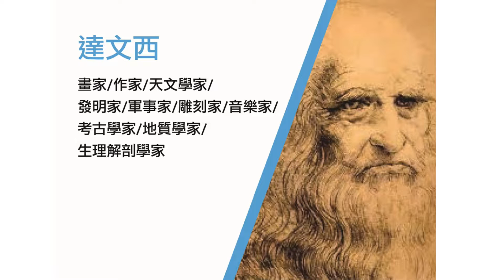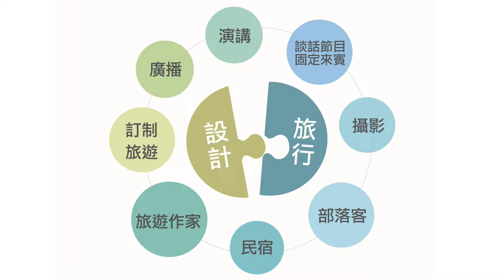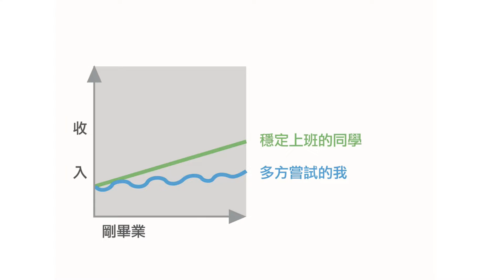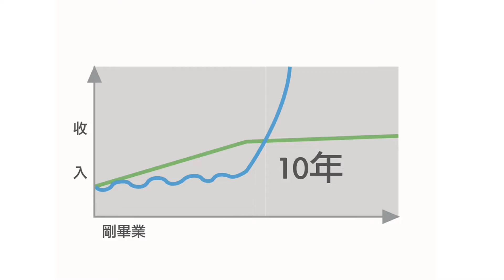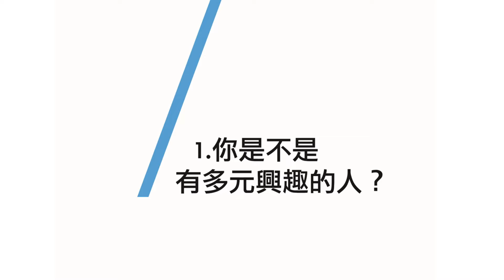斜槓人生 | 唐宏安 Hong-An Tang | TEDxYouth@SMGHS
如何轉換在不同的角色之間，到底花了多少年時間，才能達到現在的生活方式？每年超過一半時間在各國旅行，卻依然可以兼顧每個事業的唐宏安，將分享斜槓夢想人生這條路上遇到的困難及心路歷程。 唐宏安早在10年前就開始斜槓人生，因為穩定的上班族工作不是她的個性，所以她跳脫傳統就業框架，同時多面向發展。

旅遊作家/旅遊部落客/平面視覺設計工作室負責人/談話節目固定來賓/摩洛哥訂製旅行中文線上行銷負責人/旅館老闆/曾經加入職業算牌團隊，並持續從事攝影、影片等多方面創作。
看到這麼一大串斜槓，唐宏安將每一個興趣都做到專精，並在很多跨領域方面有出色成績。

如何轉換在不同的角色之間，到底花了多少年時間，才能達到現在的生活方式？每年超過一半時間在各國旅行，卻依然可以兼顧每個事業的她，將分享斜槓夢想人生這條路上遇到的困難及心路歷程。This talk was given at a TEDx event using the TED conference format but independently organized by a local community.